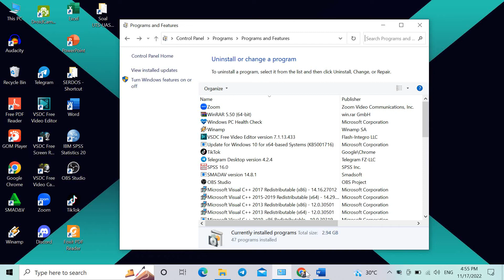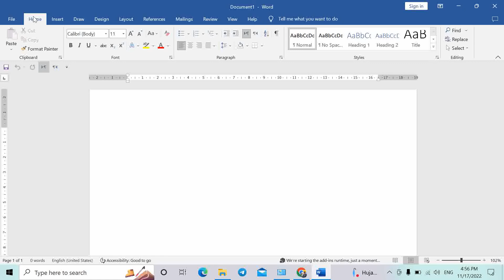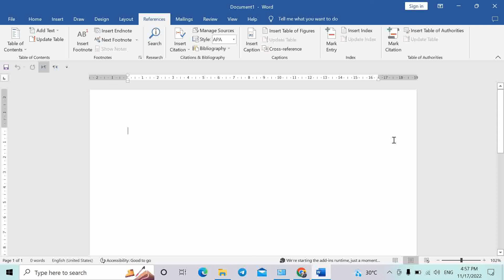Menghapus Logo Mendeley Cite di Word || Logo Mendeley 2022 Susah Dihapus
Gabung " Kelas Privat (Teks Arab) " pada channel ini untuk Join kelas online materi " pengolahan teks arab di word ". klik Join:

Cara menggunakan mendeley pada microsoft word | Tutorial mendeley lengkap | Indonesia
TutorialMendeley
Cara Menggunakan Mendeley versi Terbaru: LENGKAP versi 2022
Tutorial lengkap menggunakan Mendeley versi Terbaru: Cara registrasi ke akun microsoft Cara download Mendeley Cara ...
TUTORIAL TERMUDAH MENGGUNAKAN MENDELEY DI MICROSOFT WORD
Mengecek dan Mengedit Metadata Mendeley secara Tepat
mengatasi gagal install Mendeley ...
Cara Menghubungkan Mendeley Cite dengan Word melalaui add in di word | Cara Install Mendeley Cite
Cara Menghubungkan Mendeley Cite dengan Word berguna untuk menyusun jurnal, skripsi, atau laporan. Mendeley cite .
Cara mendownload Mendeley Desktop
Cara Menggunakan Mendeley Versi Terbaru ! Tutorial Lengkap
Cara Membuat Sitasi/Kutipan dan Daftar Pustaka Otomatis di Mendeley Reference Manager Terbaru
mendeley sitasi daftarpustaka mendeleydesktop mendeleyreferencemanager kutipan Dalam
Cara Mudah Mengatasi dan Menampilkan Mendeley Yang Tidak Muncul di Microsoft Word Terbaru
mendeleydesktop mendeleyreferencemanager mendeley mendeley msoffice2016 msoffice microsoftoffice Dalam video .
CARA INSTAL, MENGENAL MENU-MENU, DAN MENGHUBUNGKAN KE MS WORD
Cara Menggunakan Mendeley Desktop Terbaru Pada Ms Word 2019 | Tutorial Lengkap Mendeley 2021
Cara Install Mendeley - Tutorial Cara Pakai Aplikasi Mendeley
Apa itu Mendeley? | Cara download aplikasi Mendeley di Windows | Cara menyambungkan Mendeley Cite di Microsoft Word | Cara penggunaan aplikasi Mendeley
Cara Menghubungkan Mendeley Cite dengan Word | Cara Install Mendeley Cite
CARA DOWNLOAD MENDELEY WINDOWS 10 TERBARU 2022
tutorial mendeley word windows10 tutorial lengkap cara terbaru download aplikasi mendeley,
Tutorial Lengkap Penggunaan Mendeley Dekstop dan Mendeley Reference Manager
mendeley mendeleydesktop mendeleycite mendeleyreferencemanager Vidio ini berisikan tutorial penggunaan mendeley ...
Referencing in Microsoft Word with Mendeley Desktop
Insertar citas y referencias con Mendeley
TUTORIAL LENGKAP MENDELEY UNTUK SKRIPSI DAN PENELITIAN
BELAJARMENDELEY MENDELEY SKRIPSIMENDELEY Cara Menggunakan Mendeley pada Microsoft Word
Mendeley Versi Terbaru ! Cara Downdoal, Intall dan Menghubungkan Mendeley ke MS Word
Tutorial Menggunakan Mendeley Versi Terbaru (Tutorial Lengkap Bodynote-Daftar pustaka di Mendeley)
Cara Membuat Daftar Pustaka Otomatis Menggunakan Mendeley
Tutorial Lengkap Cara Menggunakan Mendeley di Microsoft Word
Tutorial Mendeley Web Importer
Tutorial Mendeley Reference Manager
Menggunakan Mendeley Desktop (MD)
Tutorial MENDELEY Lengkap membuat Daftar Pustaka Otomatis
Tutorial Mendeley Desktop
Instal &Tutorial Dasar Menggunakan Mendeley
Cara Mudah Membuat Daftar Pustaka Menggunakan Mendeley
Mendeley Reference Manager: Cara Mengunduh, Menginstal, dan Menghubungkan ke Ms Word
Instalasi, Registrasi Akun Mendeley, dan Cara Penggunaan Mendeley untuk Manajemen Referensi
Website Mendeley: mendeley.com Video ini berisi penjelasan tentang 1. Instalasi Mendeley 2. Cara
CARA MENGGUNAKAN APLIKASI MENDELEY DI MICROSOFT WORD
Cara Menggunakan Mendeley pada Microsoft Word | Tutorial Mendeley | Seputar Kuliah
CARA DOWNLOAD & INSTALL MENDELEY DEKSTOP DI WORD 2016
CARA MENGUBAH BAHASA KUTIPAN (CITATION LANGUAGE) MENJADI BAHASA INDONESIA - MENDELEY DESKTOP
Penggunaan Software Mendeley
Installing the Mendeley Add-in for Microsoft Word
Cara Mengatasi Mendeley Tidak Terhubung ke Word | Mendeley Tutorial Word
Kali ini Shota Edukasi akan membahas mendeley tutorial word tentang Cara Mengatasi Mendeley Tidak Terhubung ke Word,
 Cara Menggunakan Manajer Referensi Mendeley (Panduan Lengkap untuk Pemula)

ICara Lengkap dan Mudah Menggunakan Mendeley-Indonesia
Cara Menggunakan Mendeley untuk Referensi di Microsoft Word: Cara Menyisipkan Kutipan dan Daftar Pustaka
Menjelaskan cara menggunakan Mendeley Desktop untuk kutipan di MS word. Saya juga menjelaskan cara mengubah dan menginstal ...
Membuat Tutorial Penggunaan Aplikasi Pengolahan Kata (Ms. Word & Mendeley)

Pengenalan Mendeley Teks Arab, Masalah Masalah dan Solusinya Part 1
Aplikasi Mendeley digunakan untuk membantu dalam menyelesaikan tugas akademik baik oleh dosen maupun mahasiswa atau ...
Cara Menghilangkan plagiat skripsi tanpa aplikasi (100% Terbukti) | 2022